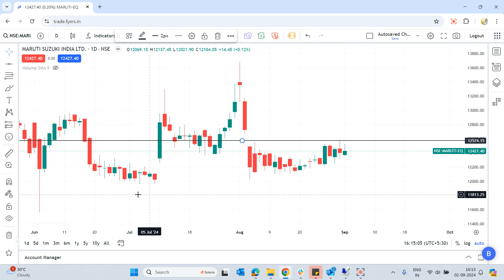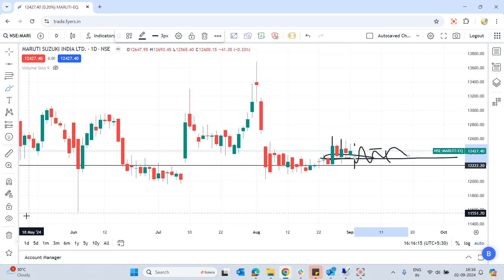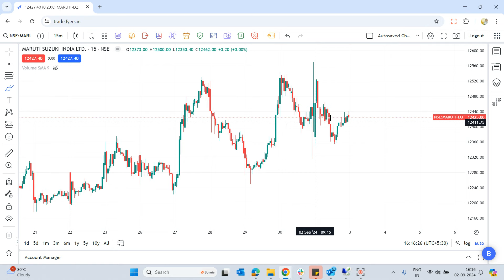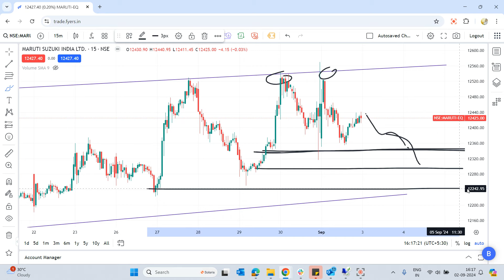Maruti Suzuki share news today | Maruti Suzuki share price target